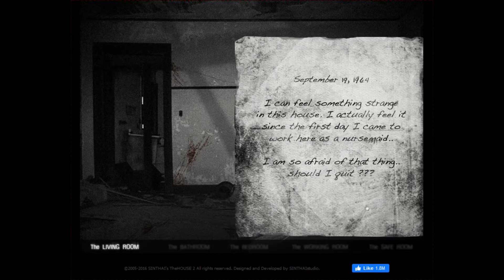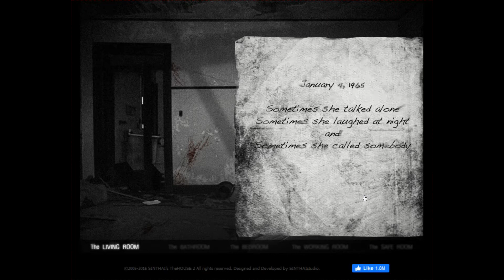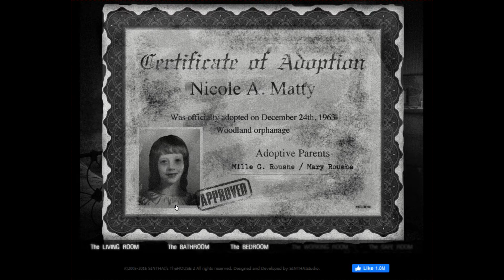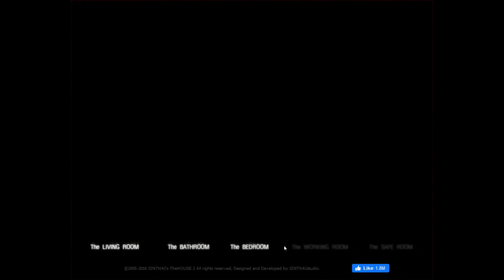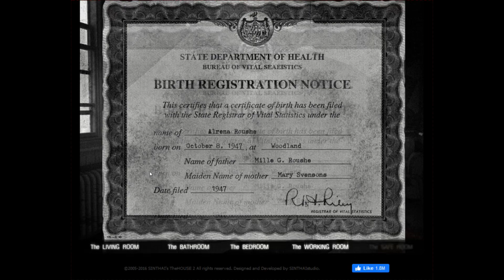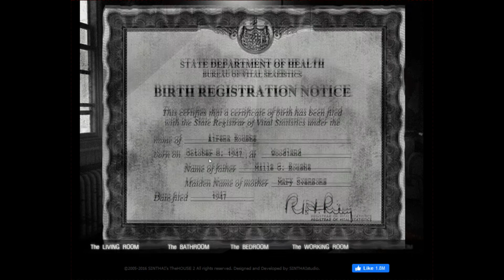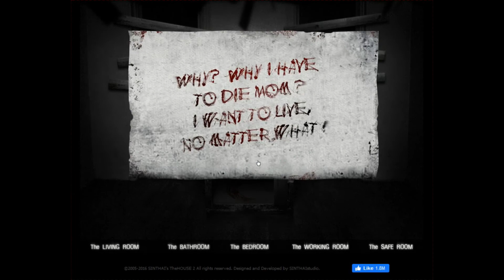The House 2 - NO COMMENTARY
The House 2 Horror Flash Game